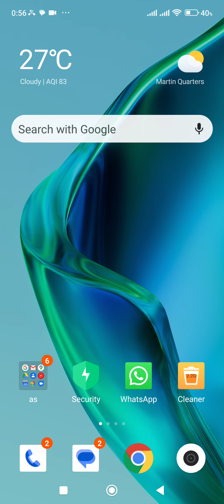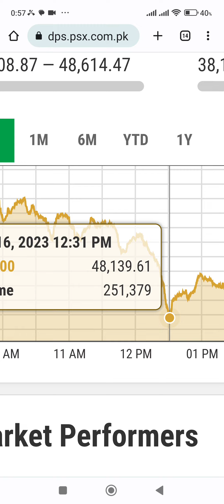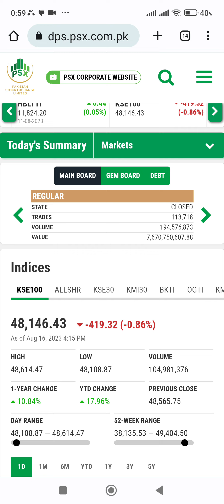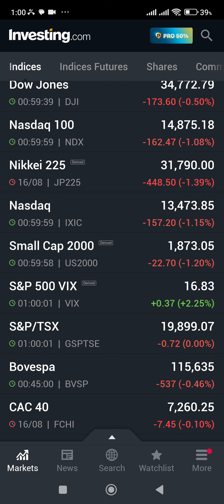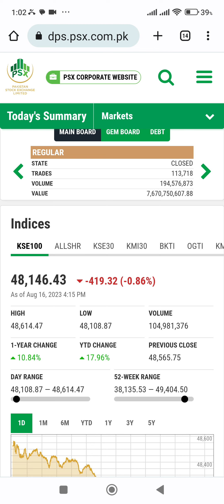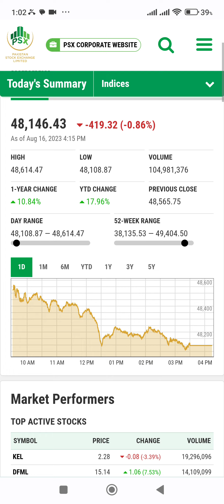16th August KSE100 index Call